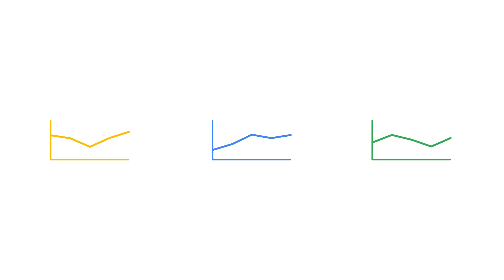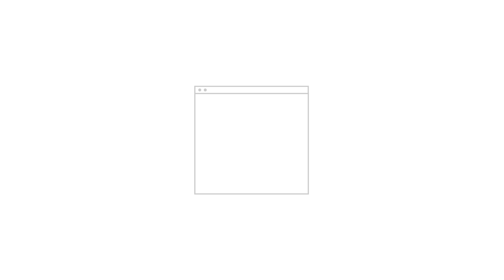Unifying app and web measurement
Google Analytics is announcing a new way to measure apps and websites together for the first time.